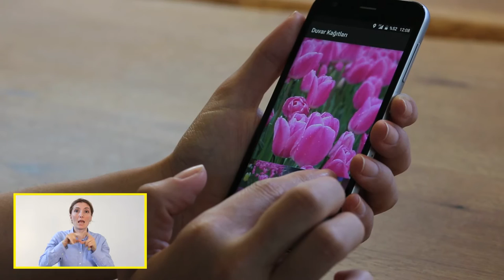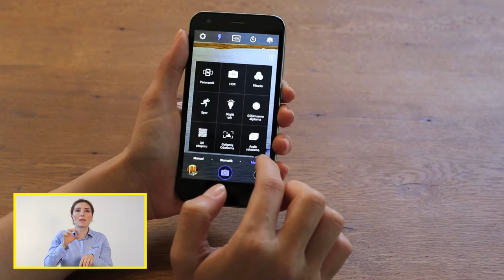Turkcell T60’ın Öne Çıkan Özellikleri Nelerdir?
Turkcell teknoloji danışmanınız, Turkcell T60’ın öne çıkan özelliklerini anlatıyor.